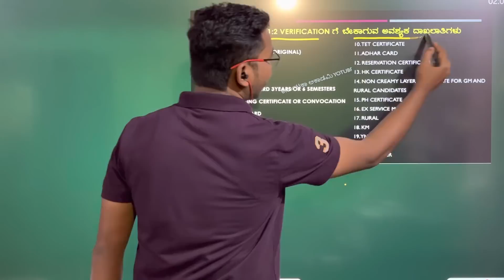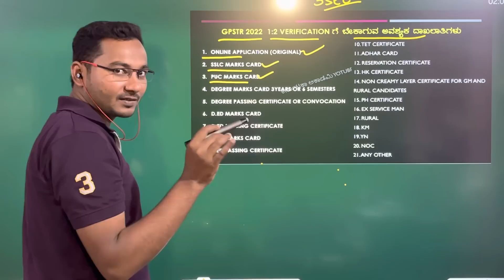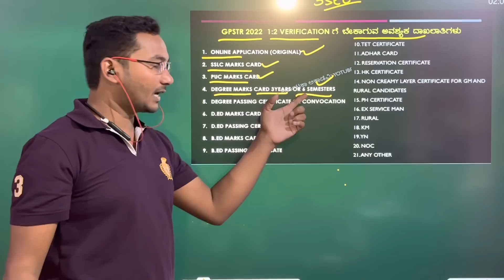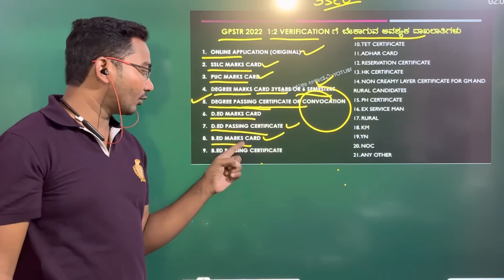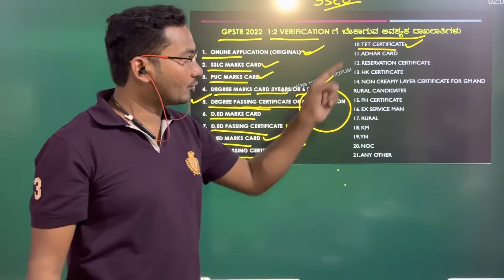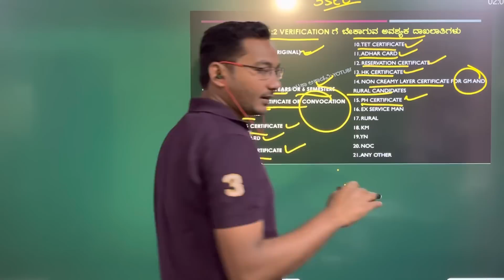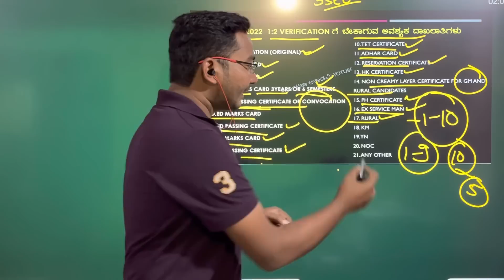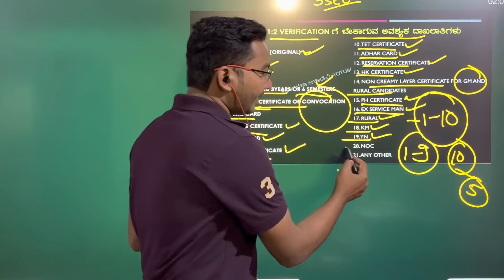GPSTR 2022 - 1:2 VERIFICATION ದಾಖಲಾತಿಗಳ ಪರಿಶೀಲನೆ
Topic Covered: Relationship with Growth and Development and learning in Education Psychology for 6-8 KTET  Exam | GPSTR Exam  | HSTR Exam  | CTET Classes by Imamsab Multani from Karnataka Academy. (Growth and Development Education Psychology by Imamsab Multani)

Topic Covered: Relationship with growth and development and learning in Education Psychology for 6-8 KTET  Exam | GPSTR Exam  | HSTR Exam  | CTET Classes by Imamsab Multani from Karnataka Academy.
Main Topics: Education Psychology for KARTET, GPSTR, HSTR, CTET
✅ KTET Complete Preparation
✅ GPSTR Complete Preparation
✅ HSTR Complete Preparation
➤ TET/GPSTR/HSTR - Psychology
➤ GPSTR- Old Paper Analysis
➤ KTET- Old Paper Analysis
➤ HSTR- Old Paper Analysis
➤ CTET- Question Paper Analysis
1. 6-8 GPSTR ಸಾಮಾನ್ಯ ಪತ್ರಿಕೆ 1

2. 6-8 GPSTR ಸಮಾಜ ವಿಜ್ಞಾನ ಪತ್ರಿಕೆ 2

3. GPSTR ಭಾಷಾ ಸಾಮರ್ಥ್ಯ ಪತ್ರಿಕೆ 3

4. ಶೈಕ್ಷಣಿಕ ಮನೋವಿಜ್ಞಾನದ ಕೈಗನ್ನಡಿ